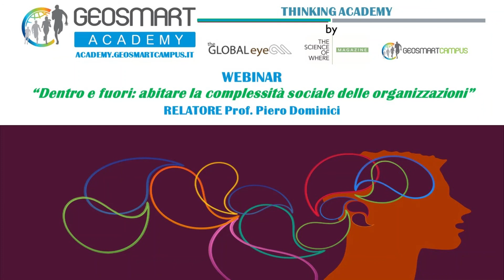Webinar "Dentro e fuori: abitare la complessità sociale delle organizzazioni" by Piero Dominici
il Prof. Piero Dominici con un webinar sul tema “Dentro e fuori: abitare la complessità sociale delle organizzazioni” per la Thinking Academy della GEOsmartcampus Academy.

Lunga e confusa la strada verso la ridefinizione delle culture organizzative.
Tra vecchi miti dell’efficienza e della produttività e l’urgenza di un cambio di paradigma. Tra pensiero e azione.

Prof. Piero Dominici (PhD), sociologo e filosofo (UniPg), Fellow della World Academy of Art and Science, è Scientific Director dell’International Research and Education Programme on Human Complex Systems.